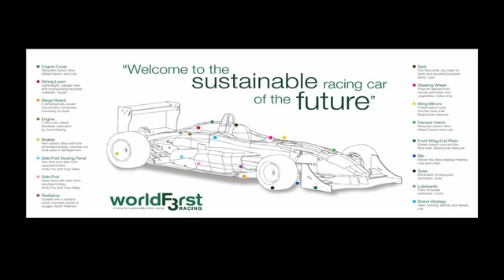TEDxWarwick - Kerry Kirwan - Lean, Mean and Green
Dr Kerry Kirwan is an Associate Professor at WMG, University of Warwick. He specialises in sustainable materials and was recently involved in building Eco One, an environmentally friendly racing car made from recycled materials and fuelled by biodiesel derived from waste food products, including chocolate and beef fat. Eco One was featured as one of TIME Magazine's Top 50 Global Inventions of 2009. He has developed the biodegradable "Sunflower Phone" that allows mobile phone users to grow plants from their discarded mobile phone cases through the encapsulation of a small seed in a visible window, subsequently prompting them to dispose of electronics in a responsible manner.